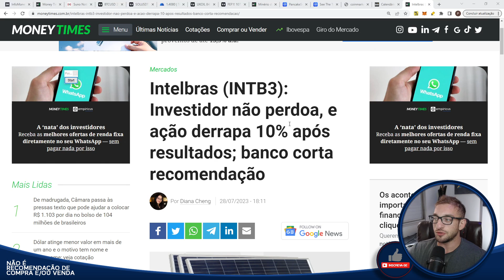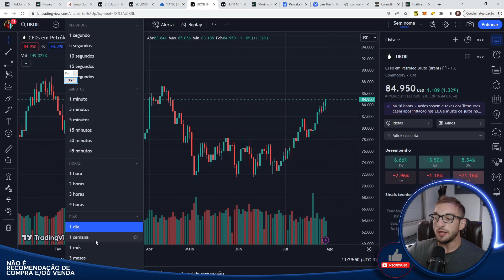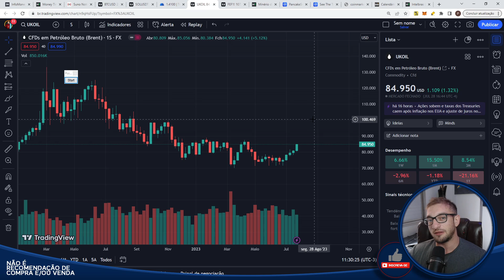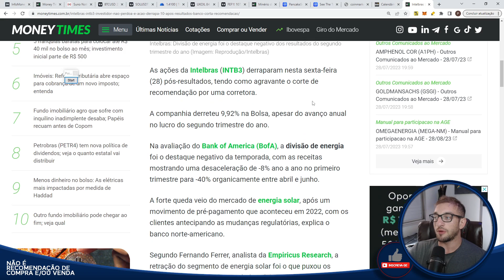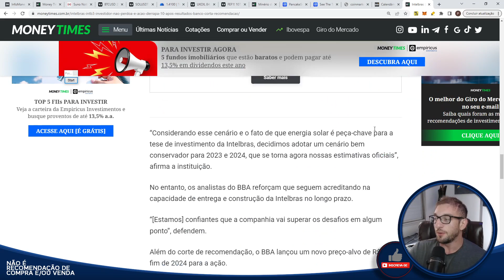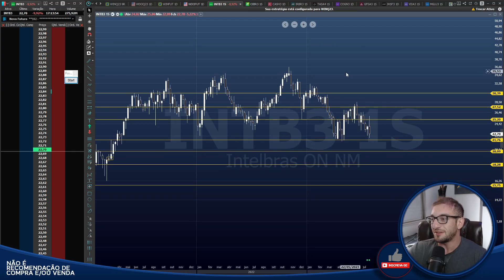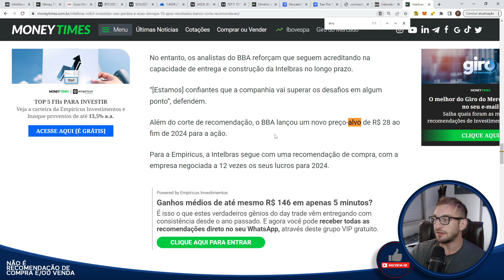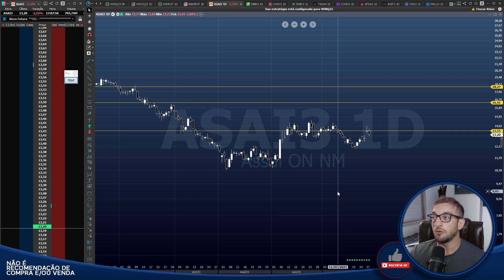Brent - Minério de Ferro - Intelbras (INTB3) - e BIZU!!!!!!!!!